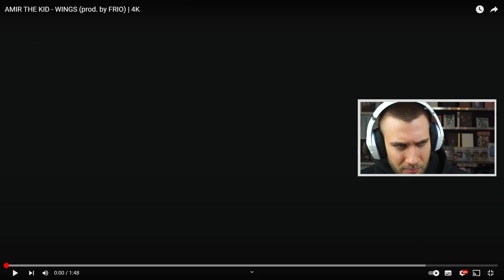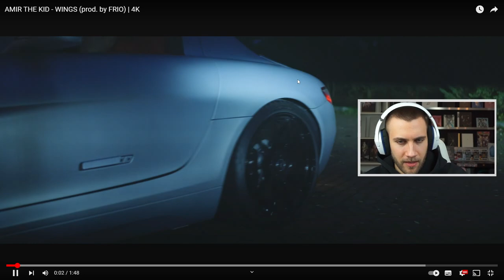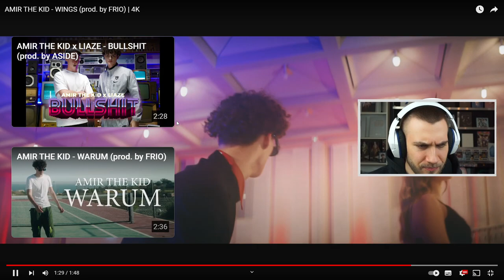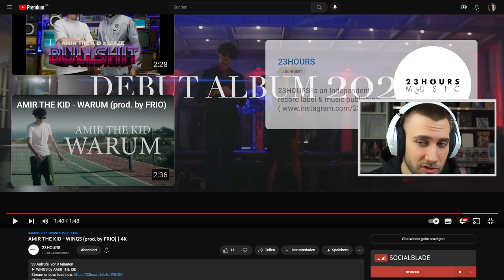DIESER TRACK muss in die CLUBS 🤯🎶 AMIR THE KID - WINGS (prod. by FRIO) | 4K - Reaction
AMIR THE KID - WINGS (prod. by FRIO) | 4K - Reaction